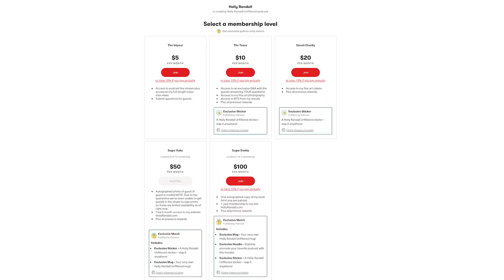Teachers Are Allowed to Have Sex Lives with Sarah Juree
Teachers are legal, consenting adults…so why can’t they act like it?